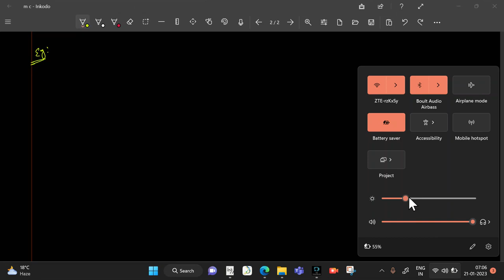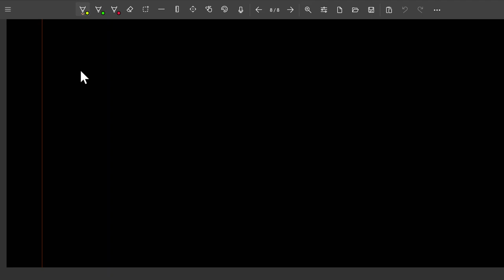2 Moving charges and magnetism l2